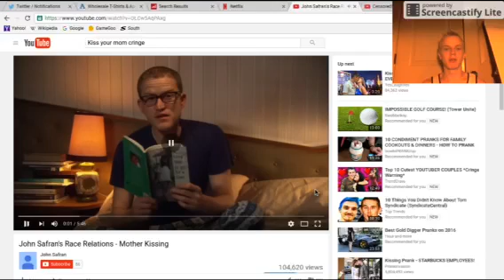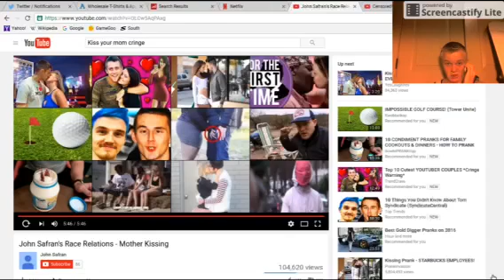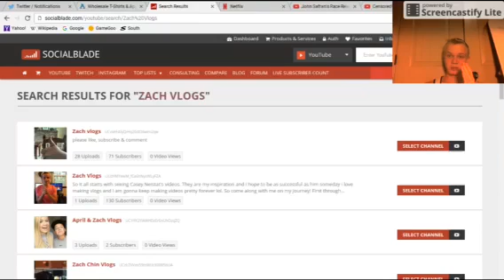Can I make out with your mom?